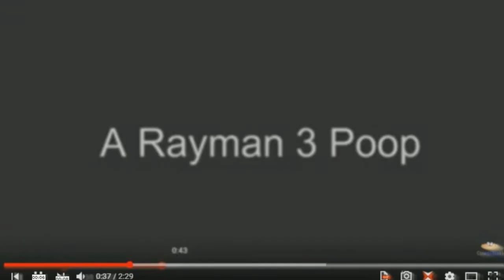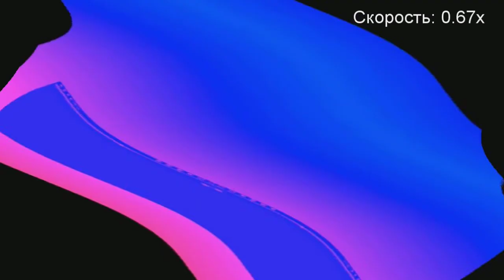[21.10.2017] Basyastopol/Rayman YTP (47/50)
It will exceed the round limit